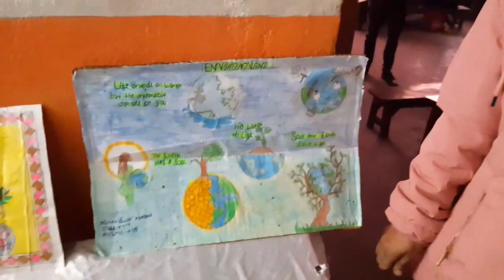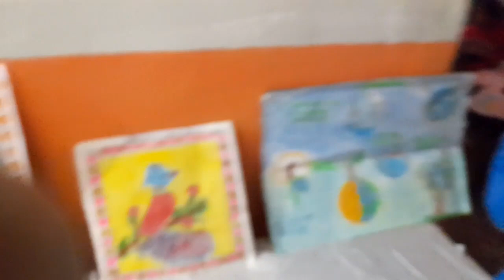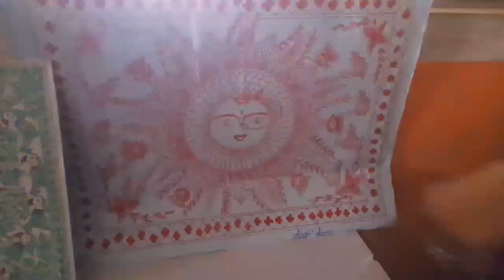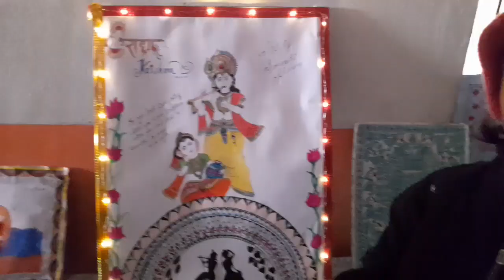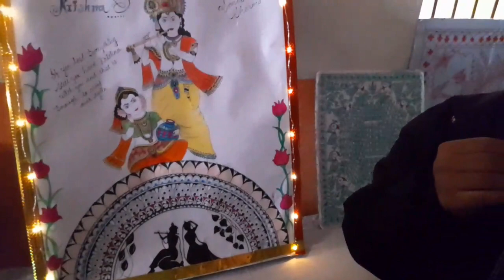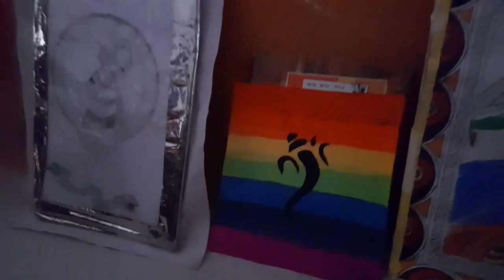ART EXHIBITION DAY 1